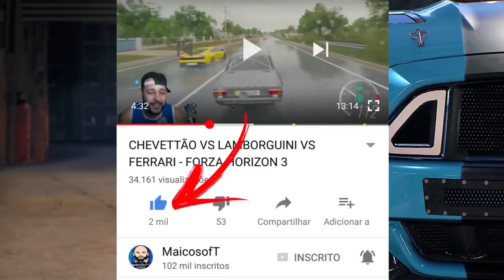TENTEI SER HERÓI - TERROR NOTURNO NOVA SÉRIE - FORZA HORIZON 4 2021